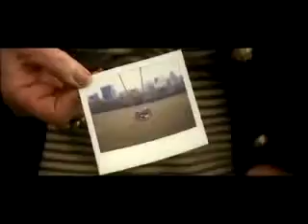Manhattan Baby (Trailer)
Susy, una bimba newyorchese di una decina d'anni, si reca in Egitto con la mamma giornalista e il papà archeologo, studiosi di antichità egiziane. Rimasta momentaneamente sola, viene avvicinata da una megera, che le mette nella mano un ciondolo esotico. Nello stesso momento suo padre rimane vittima di un incidente...